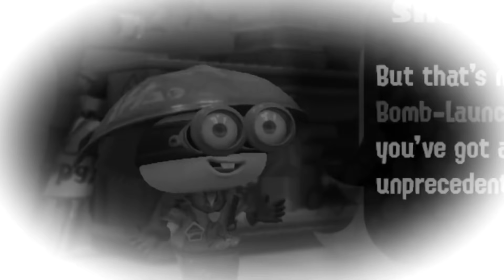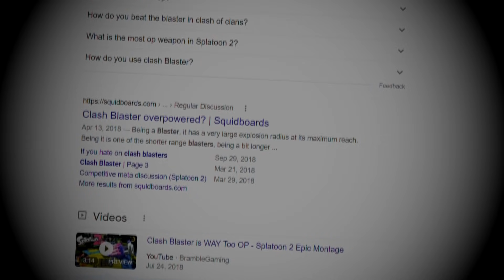How Sheldon Makes Splatoon Weapons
The weapons in Splatoon 2 are modeled after a plethora of things from the times of the humans. From water guns modified to shoot ink, paint rollers, and literal champagne bottles, Splatoon 2’s character Sheldon really finds many of these tools as an interesting source of inspiration. So the host of the Inkspedition paid Sheldon a little visit to go inside the mind of his weapon building, from some of Sheldon's picks to the newest Splatoon 2 weapons. Sadly not Splatoon 3 weapons as he’s still keeping them top secret until they release. What in your opinion are some of Sheldon’s best designed weapons? I hope you enjoy my inside the mind of splatoon 2 skit.